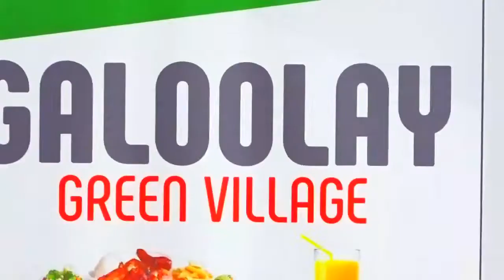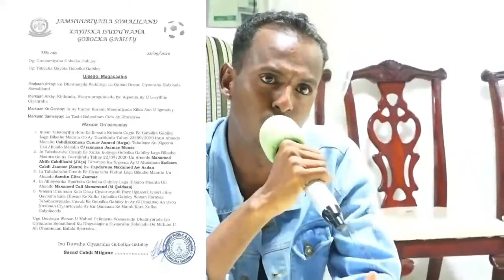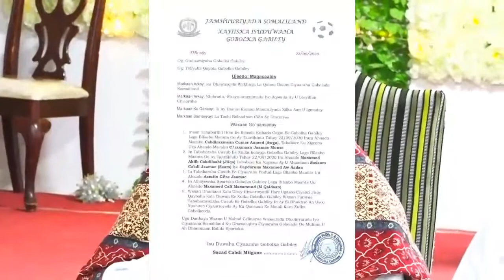Isuduwaha Ciyaaraha Gobolka Gabiley Ayaa Magacaabay Masuuliyiinta Hagi Doono Xulka Gobolka gabiley